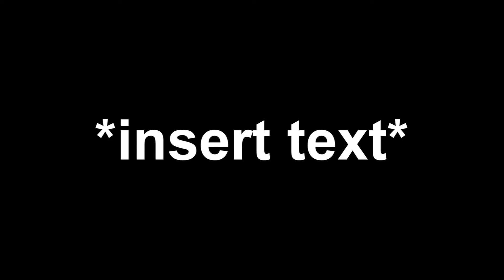Kyle is Nuclear ( original meme meme ) ( why )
this is my contribution to life. i can't take animation seriously WHy

btw-. did yOU gET IT? HAJAHHAUAHSVH nO?. ok...